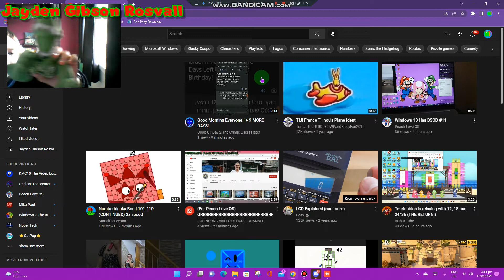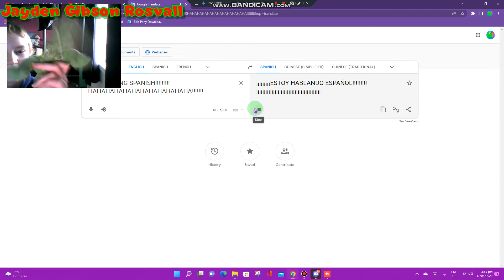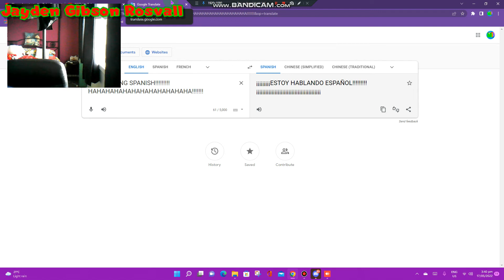FTRUTT Speaks Spanish/MEAUTT Changes Back To English/Grounded